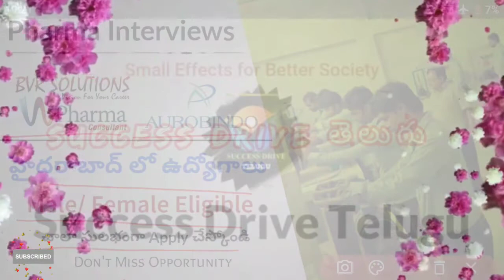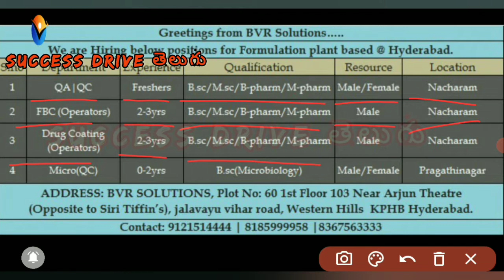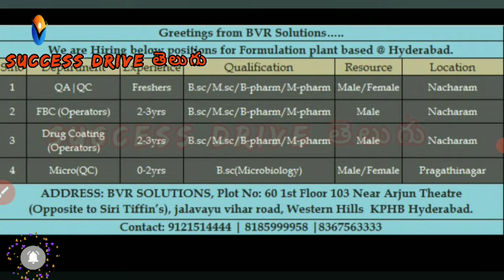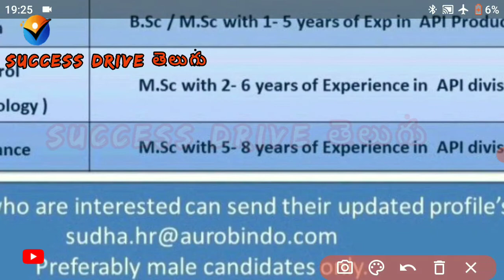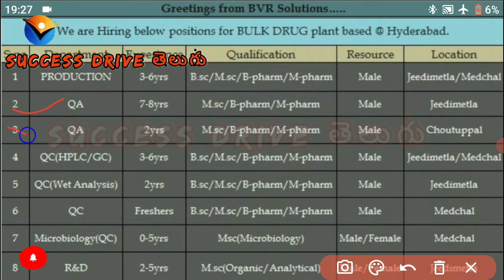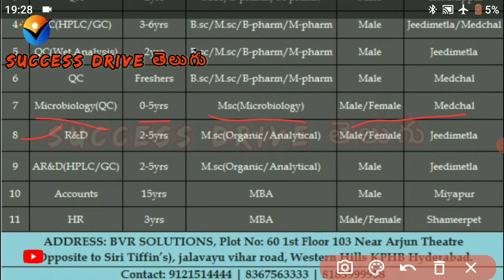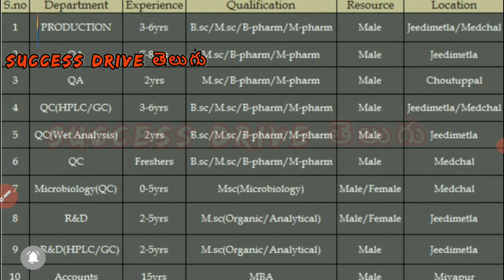Latest Hyderabad Pharma Jobs | BVR Solutions Pharma Consult| Success Drive Telugu Job Naukari Alerts